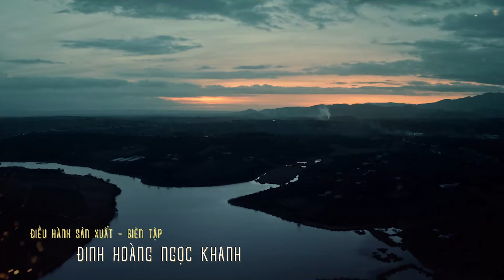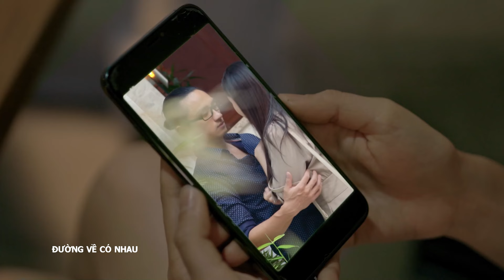[Phim Việt Nam] ĐƯỜNG VỀ CÓ NHAU | Tập 23 | Hạnh Phúc Có Thể Chiếm Đoạt?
[Phim Việt Nam] ĐƯỜNG VỀ CÓ NHAU || Hạnh Phúc Có Thể Chiếm Đoạt?
Với thông điệp: “Cái ác sẽ phải trả giá và hạnh phúc là điều không thể có được bằng âm mưu, thủ đoạn”, bộ phim “Đường về có nhau” đã chọn đề tài gia đình và tình yêu làm chất liệu chính để chuyển tải nhận định sâu sắc, ý nghĩa đó.
Các diễn viên tham gia: Trương Quỳnh Anh, Băng Di, Trần Anh Huy, Kim Phương, Minh Hạnh, Bảo Trí, Nam Anh, Châu Hà Yến Nhi...